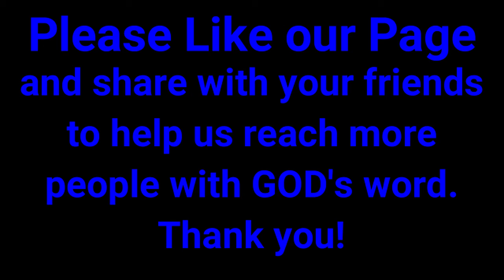If GOD brings you to it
Created by Spiritually Positive & Dodi's Personalized Gifts